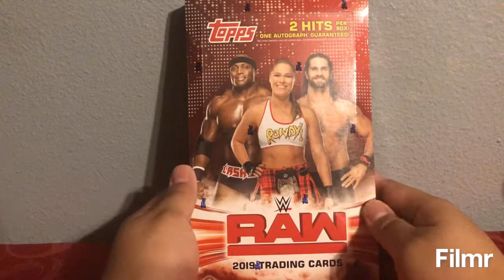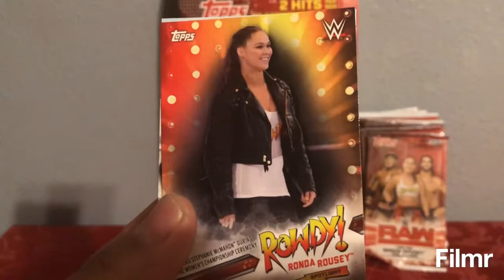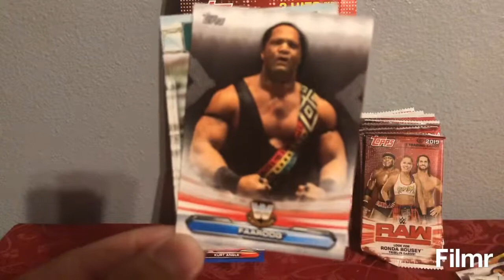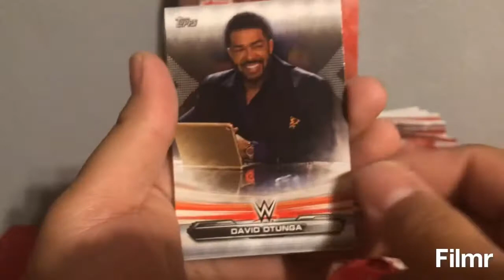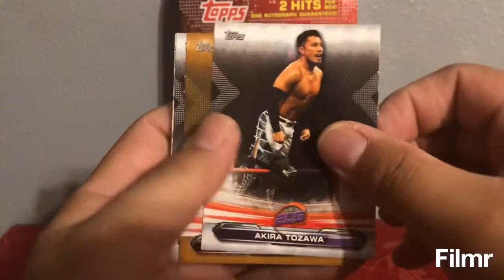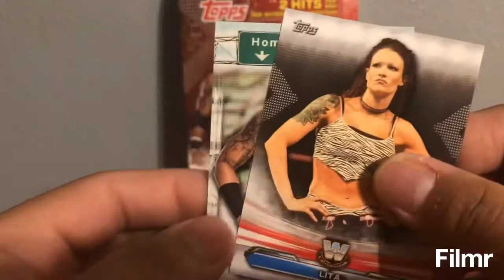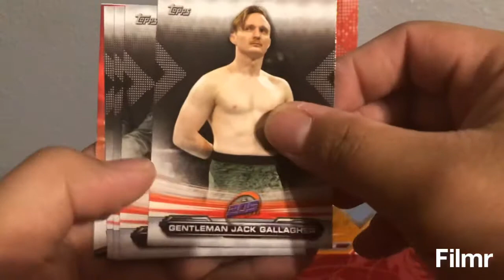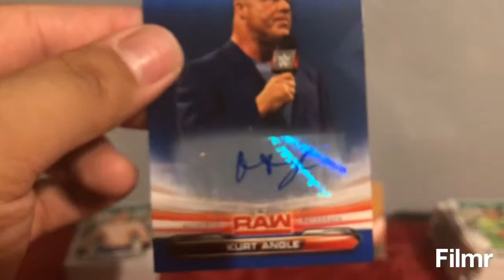Fig Aholic - Card Poll #2 - WWE Raw 2019 Topps Cards